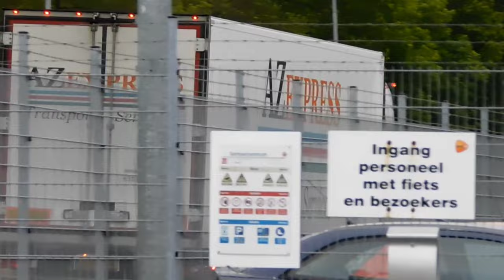Silver Griffin scania R580 AZ express ( loud open pipe)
open pipe from the Scania silver Griffin fkm r580 of AZ express